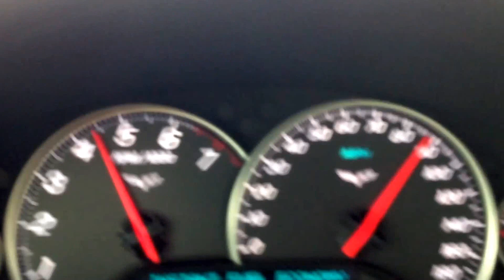Corvette 0-60 and 0-100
Corvette

Closed Road